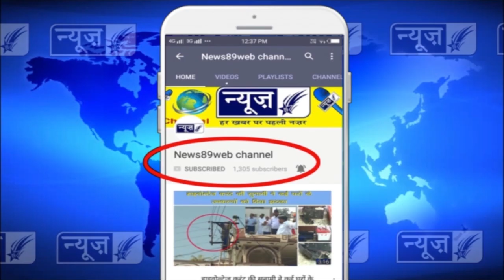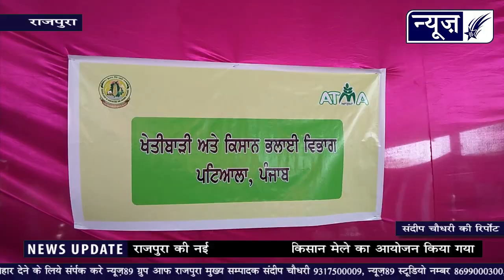ऐसा किसान मेला राजपुरा में पहले देखने को नही मिला, तो देखों पूरी खबर